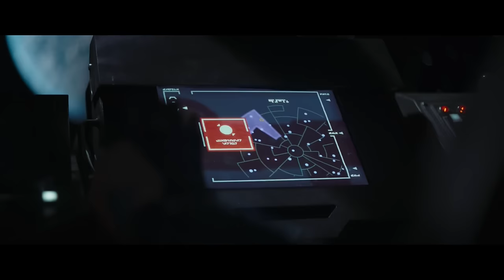Best Baby Yoda (Grogu) Scenes - The Mandalorian Season 2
Best scenes featuring The Child, whose official name is Grogu but is affectionately known as Baby Yoda.